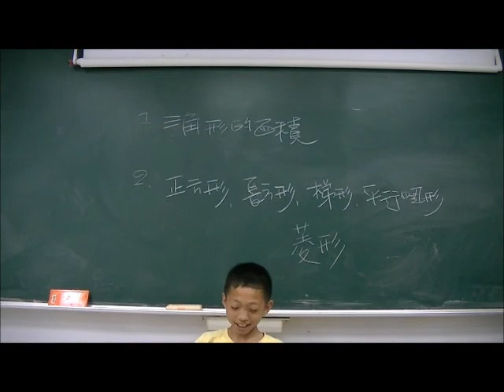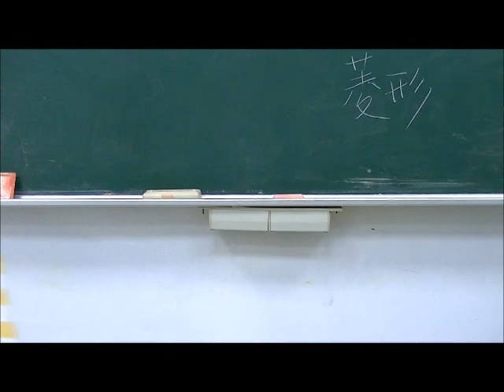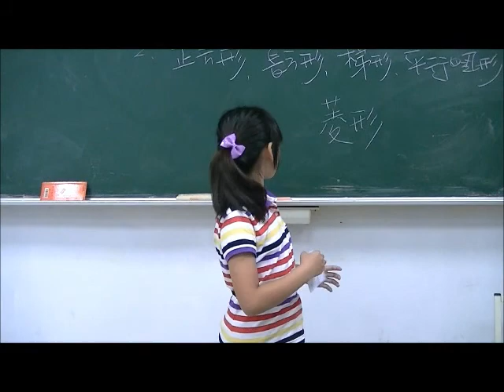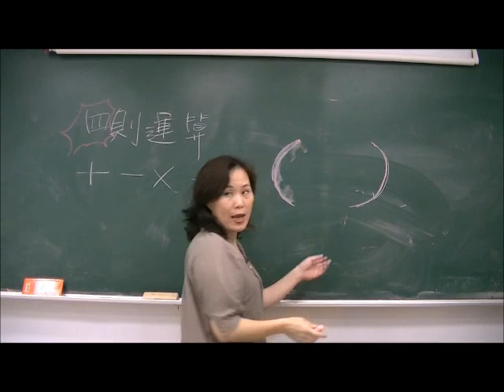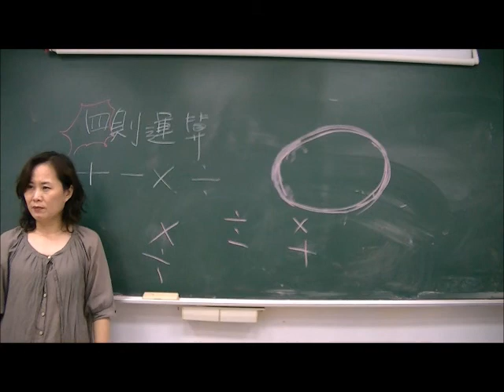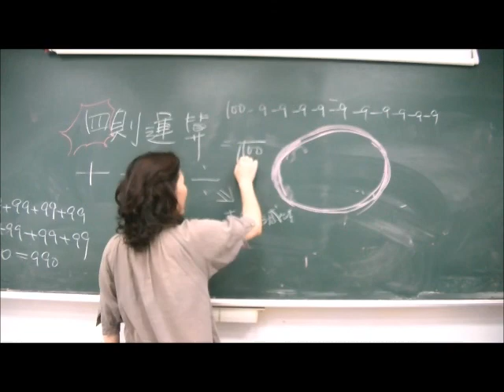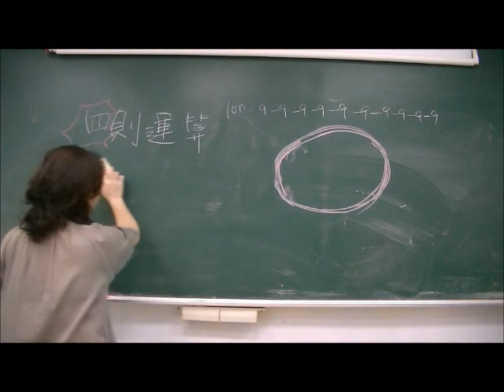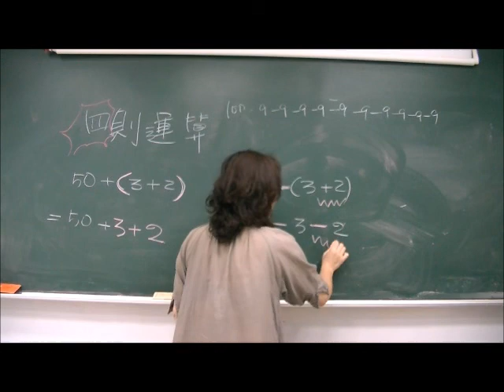小四多邊形複習/四則運算/孩子說數學